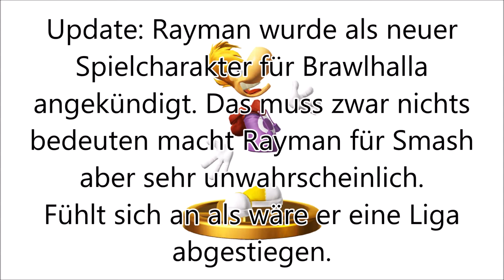Neue NewSchool-Kämpfer in Smash Bros Ultimate